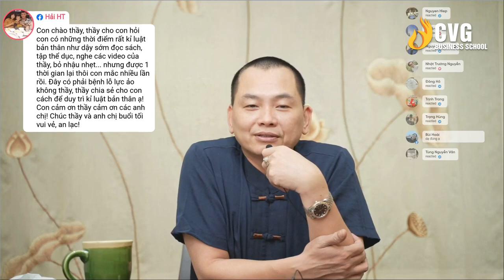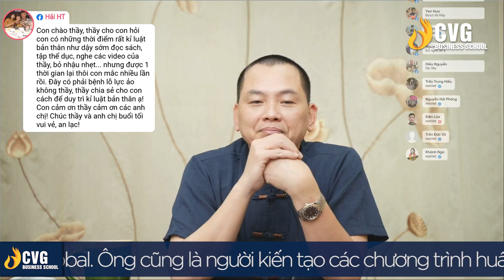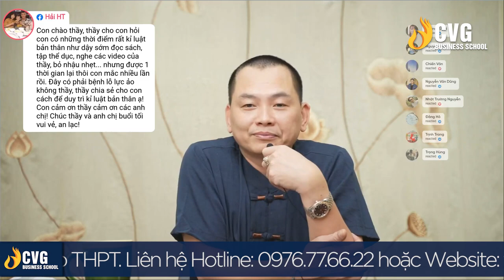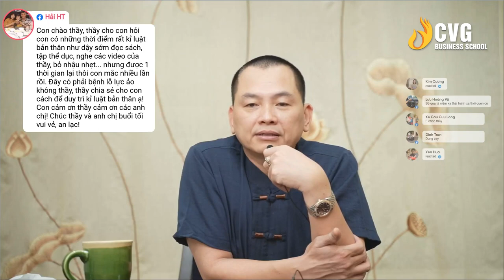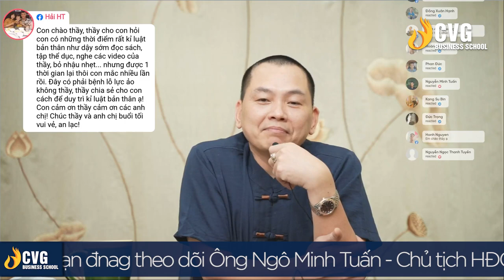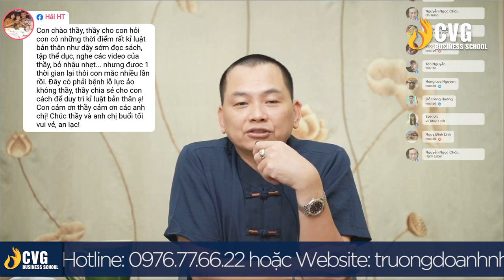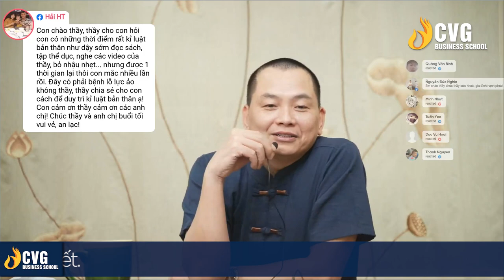Cách tạo thói quen tốt cho bản thân | Ngô Minh Tuấn | CVG Business School